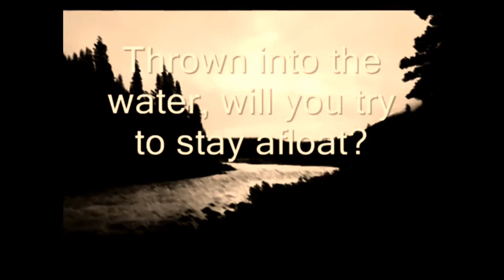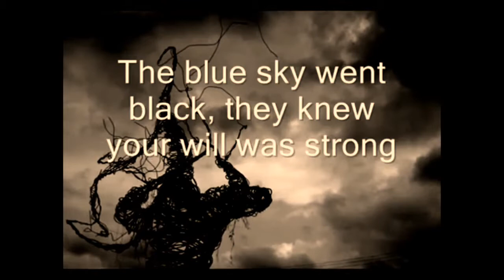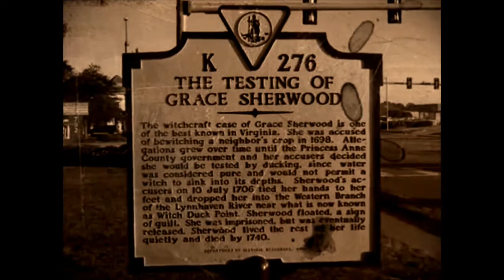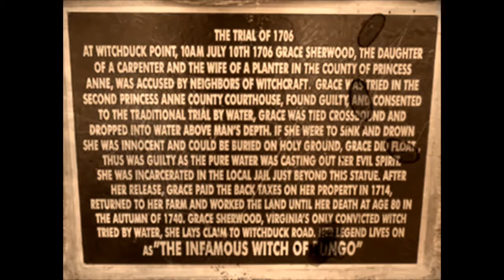DJ Rayven St. Claire- Channeling Grace Sherwood